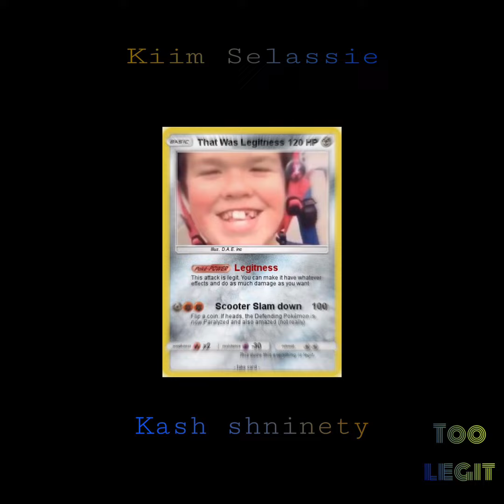Kiim Selassie x Kash Shninety- Too Legit[Official Audio]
Kash Shninety × Kim Selassie-Too Legit
presented to YouTube on behalf of Paha Inc & Trench-R-Us
Records LLC.
Visuals Presented to YouTube on behalf of Blue & Beautiful productions LLC.
Lyrics by Kash Shninety, Kim Selassie
PAHA
2Milli
LLTYSIXX
FREE ZDOTT
0003